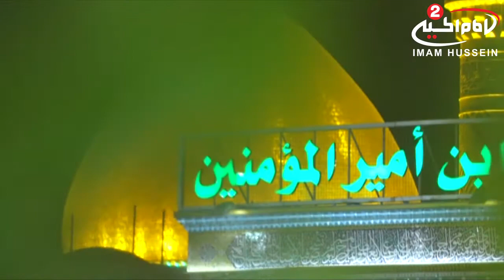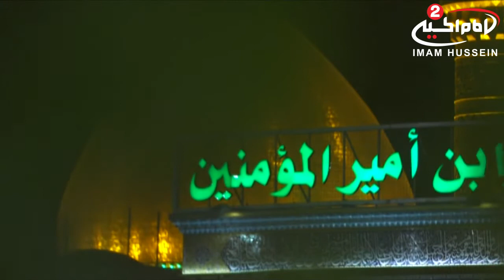المهرجان الشعري بمناسبة عيد الغدير الاغر بين الحرمين مع نخبة من الشعراء 1438 ق